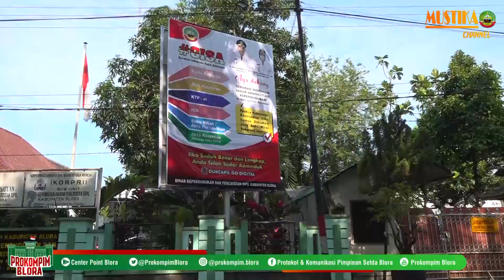Lakukan Roadshow di Dukcapil, Bupati Minta Berikan Pelayanan Terbaik Untuk Masyarakat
BLORA- Bupati H. Arief rohamn S.I.P., M.Si dengan didampingi Wakil Bupati Wakil Bupati, Tri Yuli Setyowati, ST, MM,melakukan roadshow di OPD OPD, hal ini guna melihat kinerja pelayanan administrasi kependudukan pada Dinas Kependudukan dan Pencatatan Sipil Kabupaten Blora.
Sebelum melakukan tinjauan pelayanan, Bupati bersama wakil mendengarkan paparan dari Dra. Zulis Susilarti Plt. Kepala Dinas Kependudukan dan Pencatatan Sipil Kabupaten Blora terkait Inovasi, dan prestasi serta kendala yang dialami selama ini.
“ Selama ini kami sudah memiliki banyak inovasi, bahkan kami saat ini baru membuat bagaimana caranya warga yang membuat KTP maupun Akta tidak datang dan kami yang mengantar, ini sesuai arahan Pak Bupati untuk memberikan pelayanan yang terbaik bagi masyarakat “ Jelasnya
Zulis menjelaskan, pihaknya saat ini juga sudah membuat kanal saran dan kritik bagi masyakarakat yang kesulitan dalam mengurus dokumen kependudukan.
“ masyakarat yang memiliki masalah dalam mengurus dokumen kependudukan bisa di adukan ke kami, nanti akan kami bantu, selain itu, kami juga membuka layanan online, jadi masyakarat tidak perlu datang, dan cukup memberikan keterangan dan mengirimkan dokumen yang akan di urus, setelah jadi admin akan memngirimkan lewat balasan Online dalam bentuk PDF” terangnya
Menanggapi hal tersebut, Bupati H. Arief rohamn S.I.P., M.Si mangapresiasi inovasi inovasi yang ada di dinas Kependudukan dan Pencatatan Sipil Kabupaten Blora  begitu banyak ini.
“ ternyata banyak juga inovasi yang bagus, dan ini saya minta agar bisa di sosialiasiakan kepada masyarakat akan tahu inovasi inovasi yang ada di dukcapil ini, “ Ucap Bupati
Mas arief sapaan akrab Bupati Arief Rohman juga meminta agar dinas terkiat bisa membuat panduan berupa video dan di share di media social, hal ini bertujuan untuk memberikan informasi kepada masyarakat agar mereka semakin paham.
“ kami ingin masyarakat, bisa terlayani, masyakarat tidak repot dalam mengurus dokumen kependudukan ini” Pungkasnya
Dalam acara tersebut, juga dihadiri oleh Staf Khusus Bupati Bidang Reformasi, Birokrasi dan Supremasi Hukum, serta Bidang Ilmu Pengetahuan, Teknologi , Penanggulangan Kemiskinan, Pemberdayaan masyarakat dan kearifan Lokal, Sekretaris Bappeda Blora, Kabag Protokol Komunikasi Pimpinan Setda Blora.